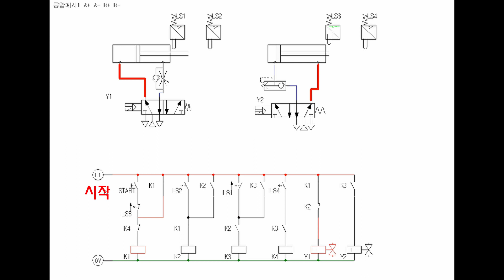공압회로 1번, 변경되었으니 살펴보자.